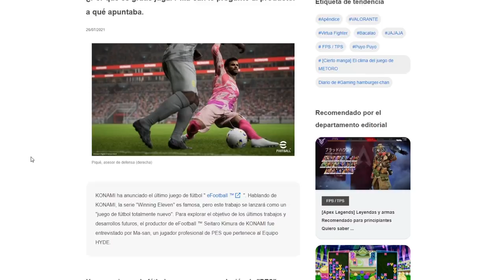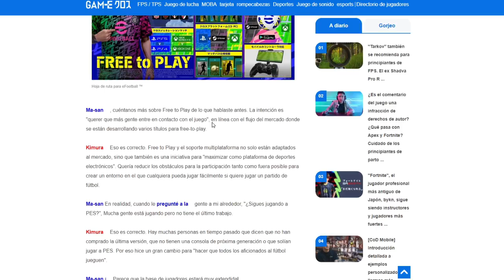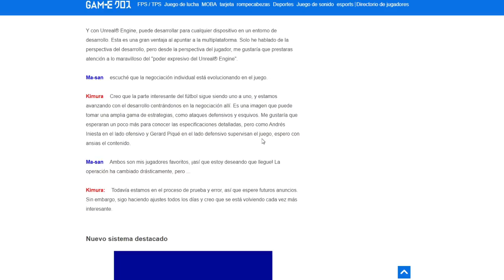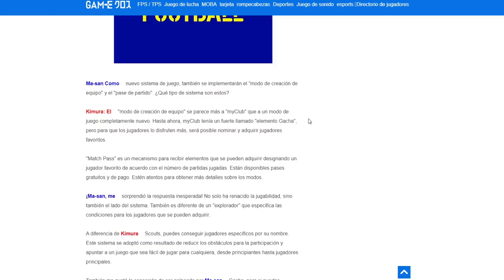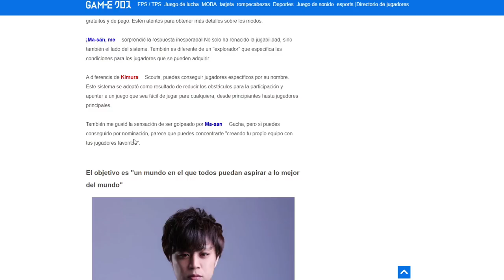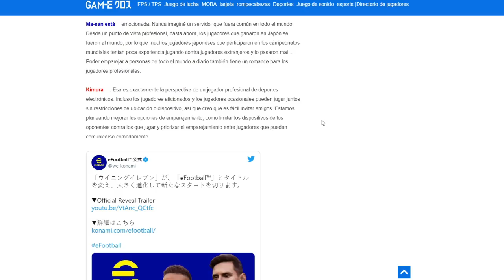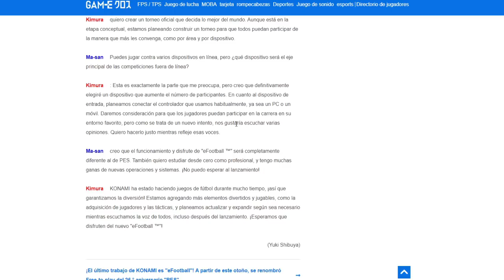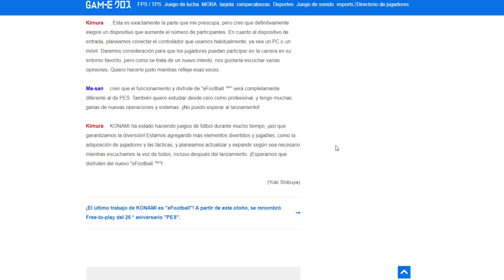EFOOTBALL | NUEVOS DETALLES SOBRE FICHAJES (KIMURA)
Efootball MyClub
Showbiz
Seitaro Kimura
Efootball
Kimura
Crossplay